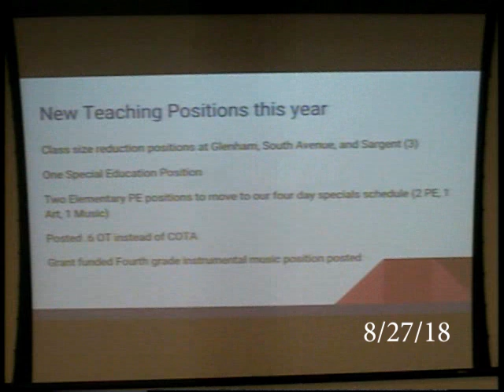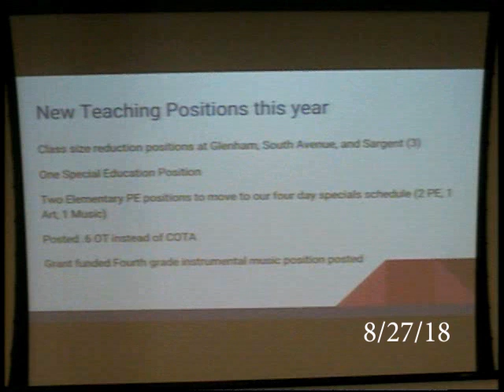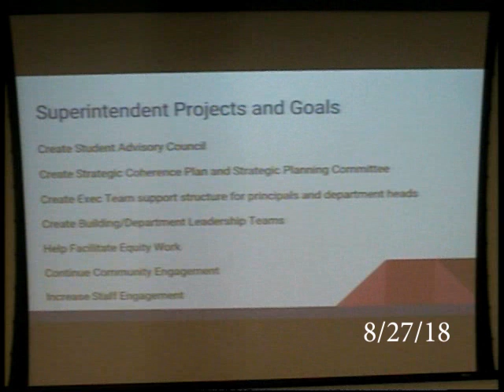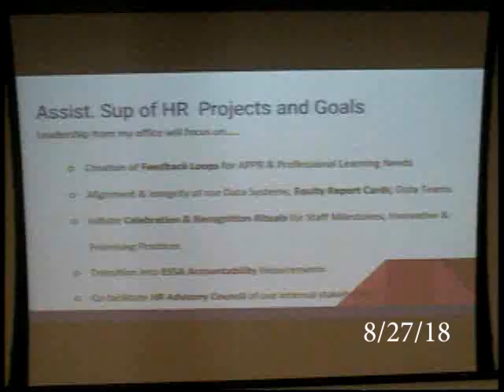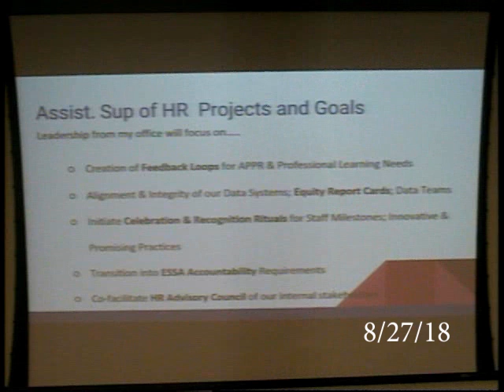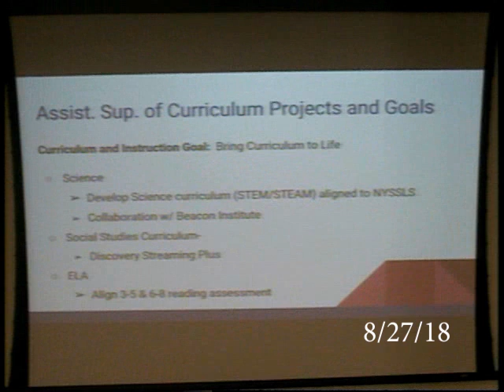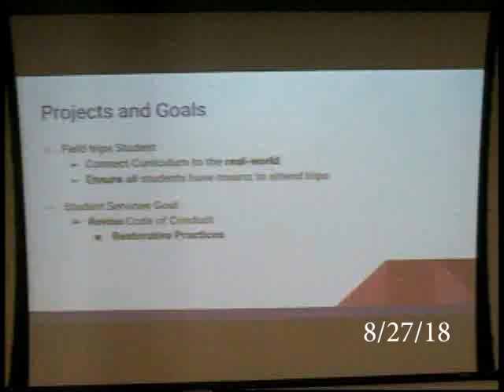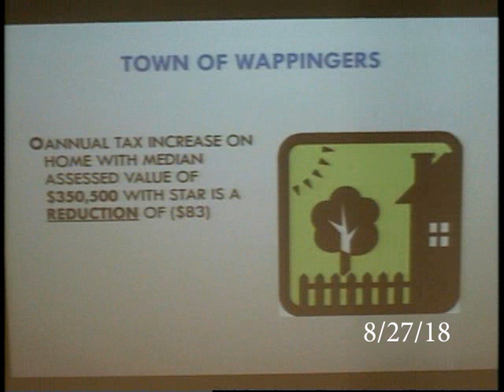8/27/18 Beacon City School District Board of Education Meeting